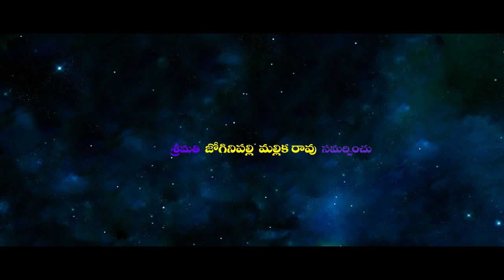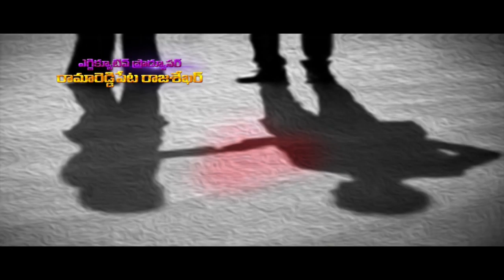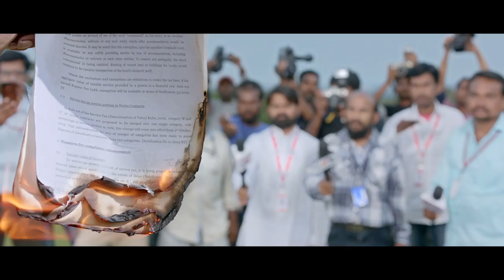Udyama Simham Full Movie KCR Biopic UdyamaSimhamFullMovie|Latest Full Telugu Movie|Fata Fut News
political news,
latest political news,
ap politics,
pawan kalyan ,
ys jagan ,
chandra babu ,
Ka paul
undavali aruna kumar
revanth reddy,
kcr live,
ktr live,